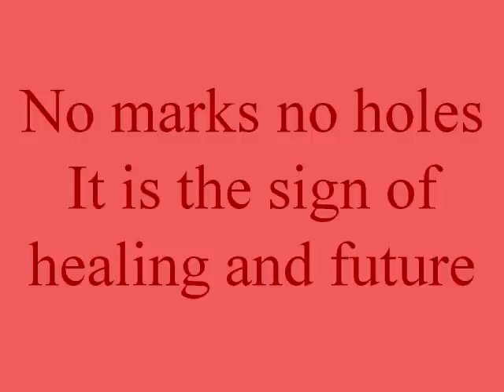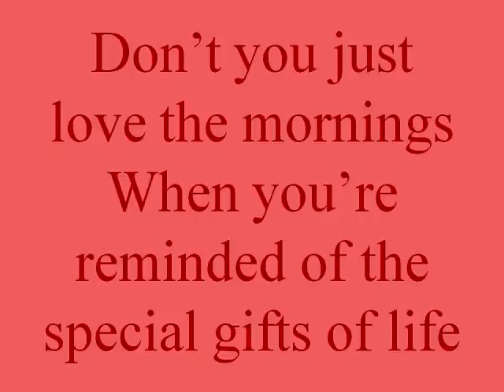Morning Gift Sung By Billy Gilman Written By Mattie J T Stepanek